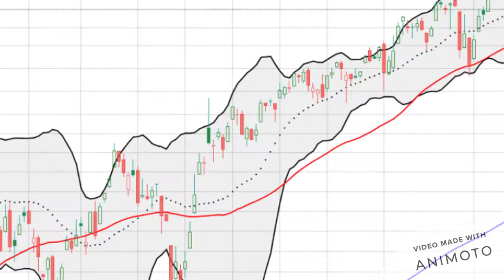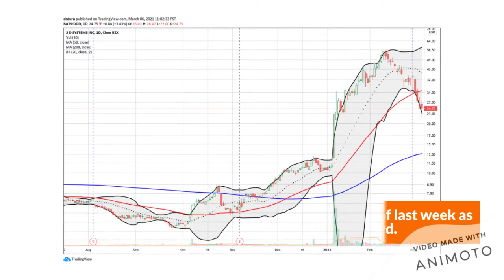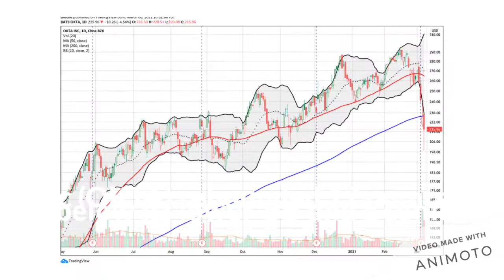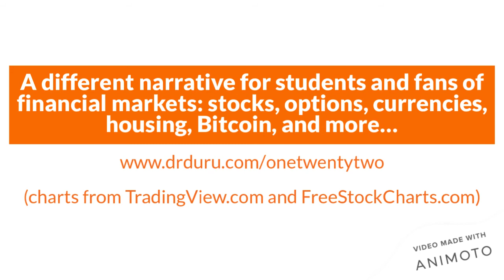High-Tech Stocks Break Down In Fallout from Fierce Bear-Bull Battle - Above the 40 (March 5, 2021)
The stock market continued its streak of trickiness. Buyers and sellers played a fierce bear-bull battle starting with one of the biggest fake-out one-day rallies since last September 2nd’s near parabolic run-up. Fresh money flowed into funds to start the month of March to for gains of 2.4% on the S&P 500 (SPY), 3.0% on the NASDAQ (COMPQX), and 3.6% for the iShares Trust Russell 2000 Index ETF (IWM). Sellers ate these gains in two days. The reversals included significant breakdowns and concentrated damage in high-tech stocks and other expensive and speculative stocks. In the midst of the carnage were a series of speeches from the Federal Reserve and the jobs report for February. Yet, the price action of the bear-bull battle speaks for itself.